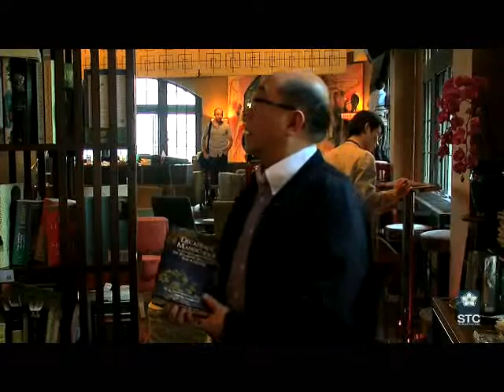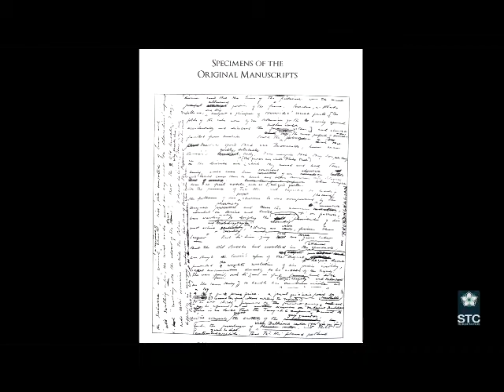The Launch of Décadence Mandchoue - The China Memories of Sir Edmund Trelawny Backhouse(1).mp4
The book launch of Décadence Mandchoue: The China Memories of Sir Edmund Trelawny Backhouse was held in the Glamour Bar on 23 April 2011, edited and introduced by Derek Sandhaus who is the chief editor of Earnshaw Books and translated by Wang Xiaoge. This book launch was moderated by Graham Earnshaw, Publisher of China Economic Review, CEO of SinoMedia Ltd. In 1898 a young Englishman walked into a homosexual brothel in Peking and began a journey that he claimed took him all the way to the bedchamber of imperial China's last great ruler, the Empress Dowager Tz'u His (慈禧太后).